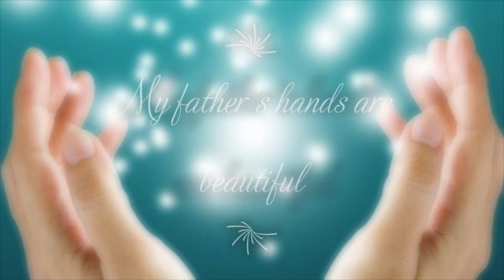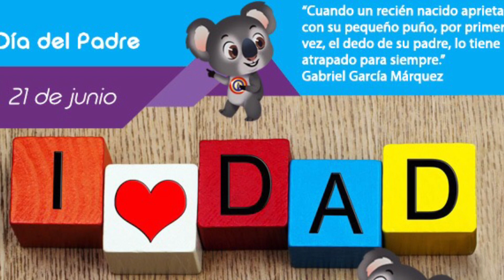EFOL Online - 👨‍💼Happy Father’s Day 💙/ Día del Padre/ video 6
My hero, guidance and eternal support. 👔

¡Gracias pro ser el mejor papá! 🤩

Mi héroe, guía y apoyo eterno. 👔

 Te amo de aquí a la luna y de regreso 💫

¡Gracias por ser el mejor papá! 🤩